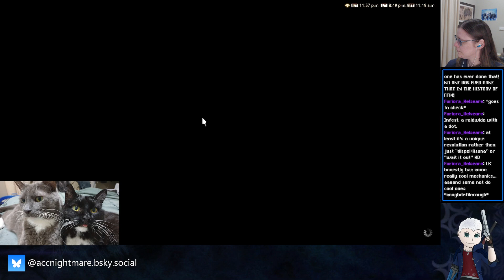FFXIV - 6.5 Raiding - Starting ASS! (Another Sil'dihn Subterrane) (Part 40) (Stream 03/06/24)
There's one Endwalker Criterion dungeon left and one month to go until Dawntrail! We're learning Another Sil'dihn Subterrane (also known as ASS) so we can complete the trilogy and get our shiny achievements. So let's go say hello to a cute hamster/rat/thing!